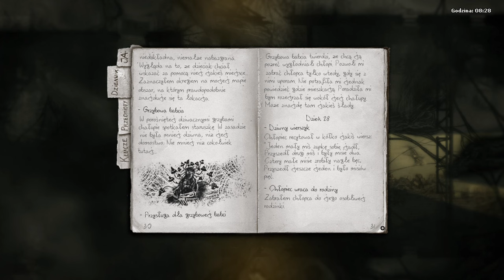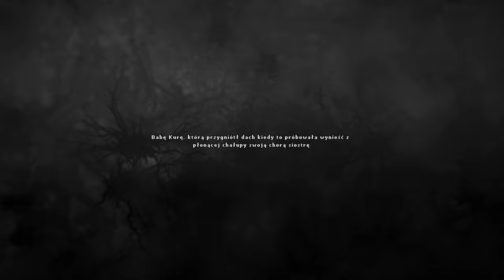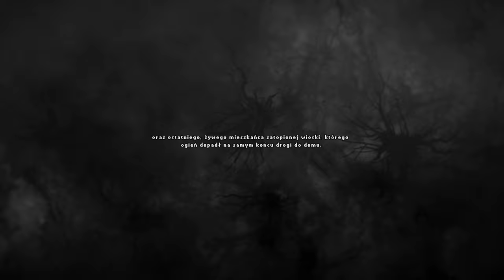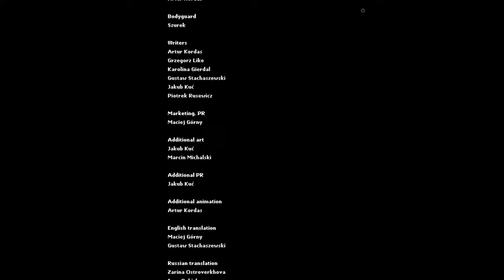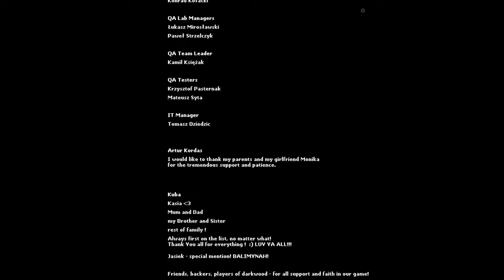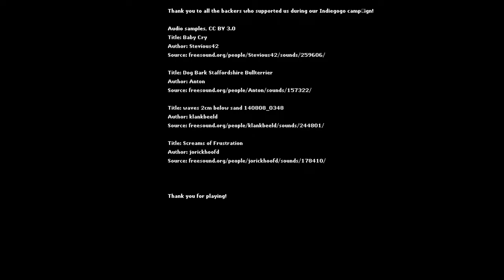[#34][PL] Darkwood - CO TO JEST ZA ZAKOŃCZENIE!?